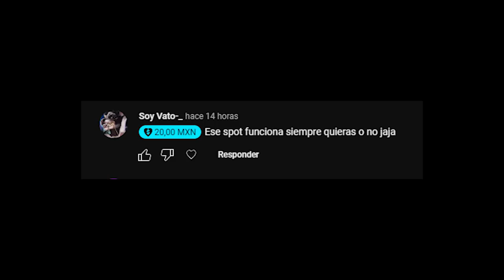EL CLUTCH CON ENTRADA IMPOSIBLE | MIWELL